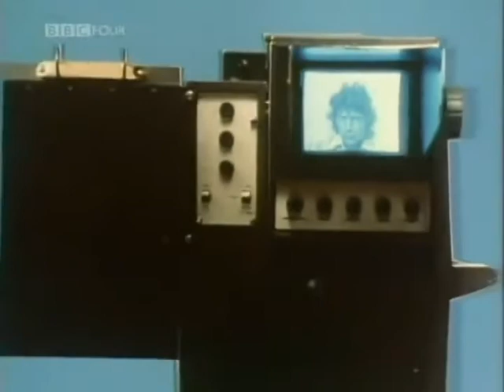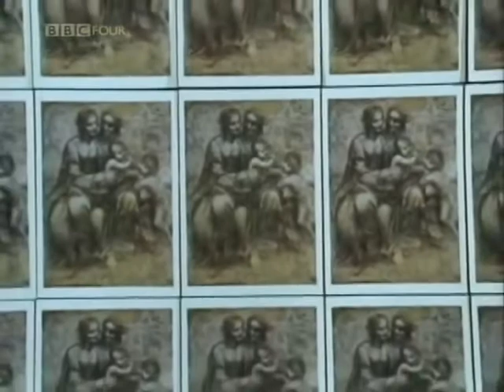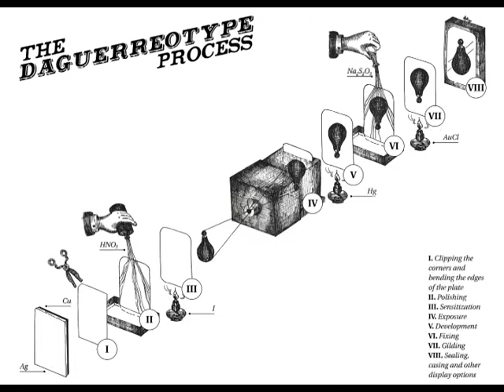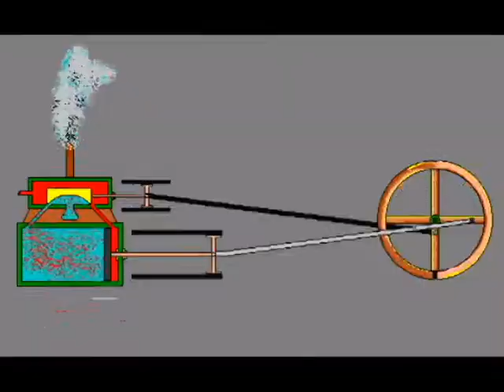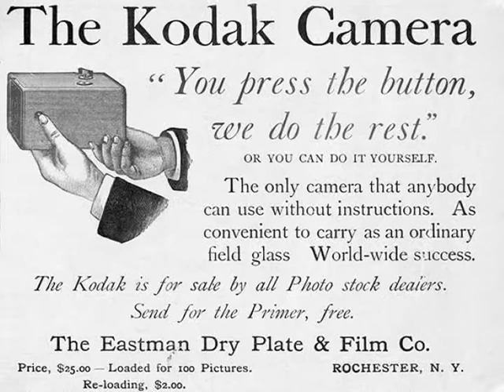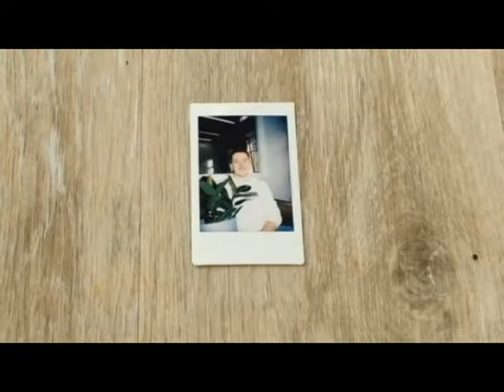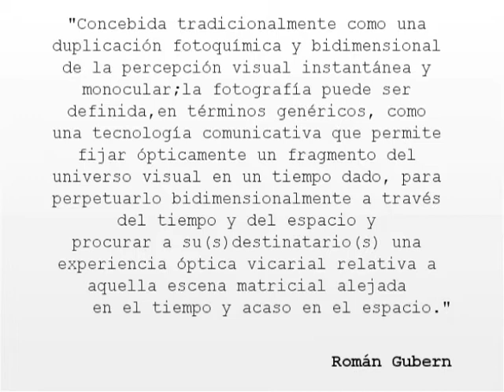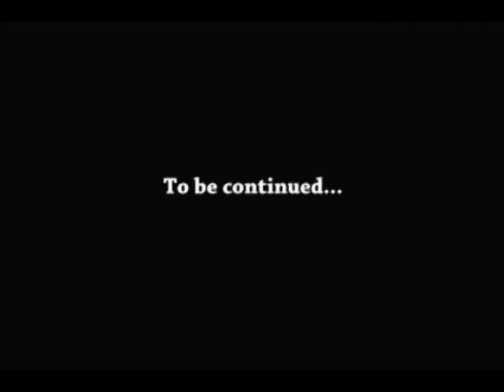Cultura Visual en tiempos de cuarentena (V): el nacimiento de la fotografía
Continuamos con nuestro breve repaso alrededor de la historia de la cultura visual occidental contemporánea... en este capítulo, nos detenemos en un cambio radical dentro de este recorrido: el nacimiento de la fotografía.